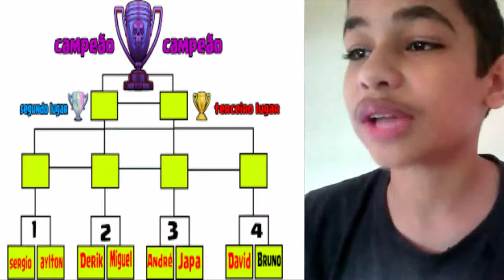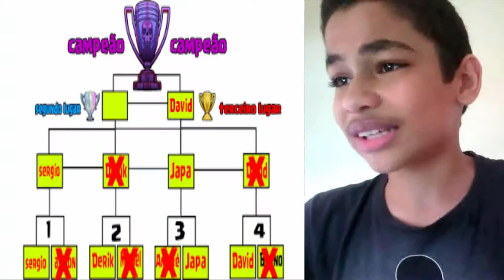Clash Royale #40:fiquei em uma posição muito boa e recebi uma recompensa ótima! (4 DIA)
OUTRAS SERIES MAIS LEGAIS DO CANAL

2-deem like
3-favorite
4-comente
5-divulguem

MINHA FOV
fov_

100

1.000 SONHO

10.000 SUPER SONHO

100.000 IPER SONHO

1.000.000 SUPER MEGA IPER MEGA BLASTER SONHO!!!